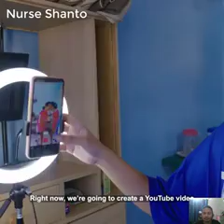UNUSUAL CONJOINED TWINS PLEASE RESPECT THIS VIDEO